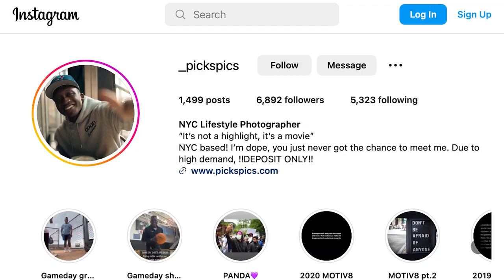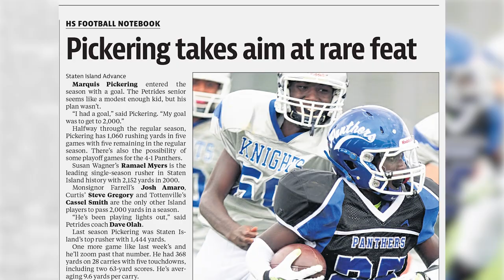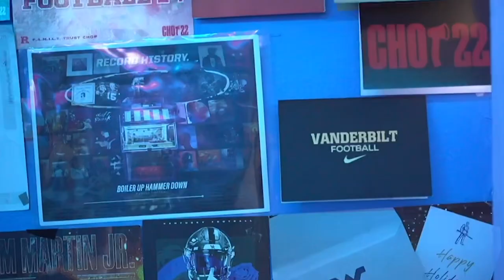Staten Island photographer Marquis Pickering becomes content creator for Saquon Barkley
Marquis Pickering renowned his photos and video content in the local sports scene, Marquis Pickering has been shooting everything from grammar school cheer competitions to high school football to rec league basketball recently made waves making social media content for recently re-signed Giants running back Saquon Barkley as he trained with other NFLers during his contract negotiations. (Video by Jason Paderon)